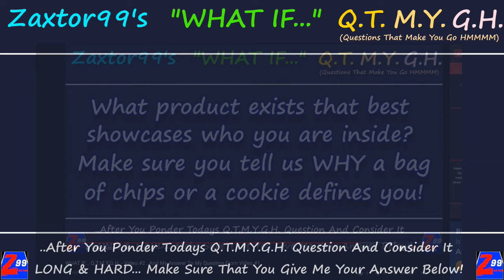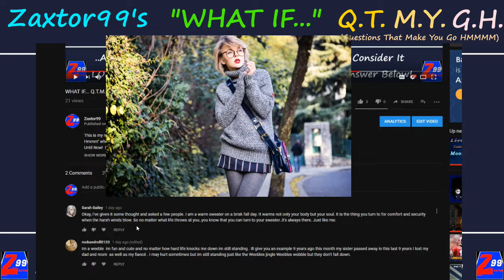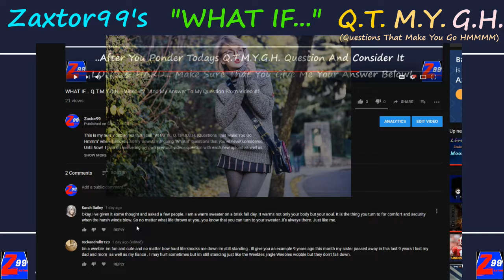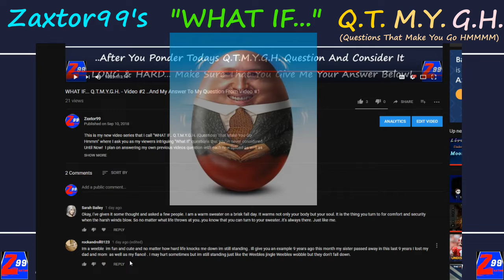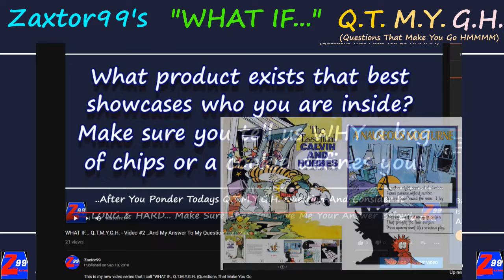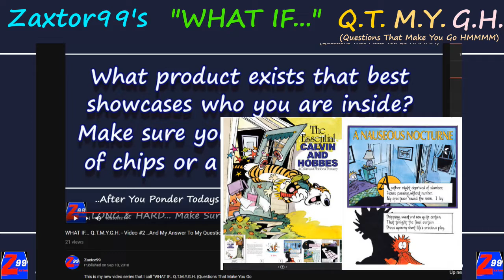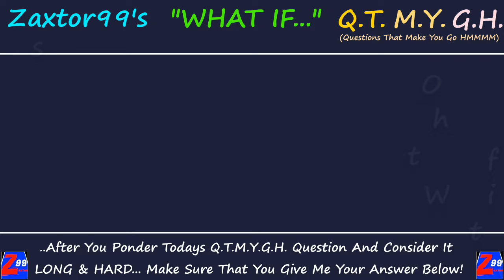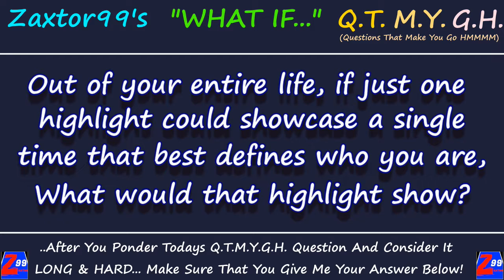WHAT IF... Q.T.M.Y.G.H. - Video #3 ..And My Answer To My Question From Video #2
This is my new video series that I call "WHAT IF.. Q.T.M.Y.G.H. (Questions That Make You Go Hmmm" where I ask you as my viewers intriguing "What If" questions that you've never considered.. Until Now!  I plan on answering my own previous videos question with each new upload as well as reading and talking about some of the answers provided in comments by my viewers!

New "What if Q.T. M.Y. G.H" Videos are planned to be uploaded here to my channel every Monday, Wednesday, and Friday by between 6pm and 7pm EST (Between 3pm and 4pm PST)

Be sure you give your own answer to my question down in the comments below if you want a chance to hear me talk about and respond to your answer!  BE SURE YOU GIVE REASONS "WHY", NOT JUST A SIMPLE 'YES' OR 'NO"!  =)

HELPING MY STAND AGAINST DOMESTIC VIOLENCE:

Here is the GoFundMelink link I've set up to help support The National Domestic Violence Hotline